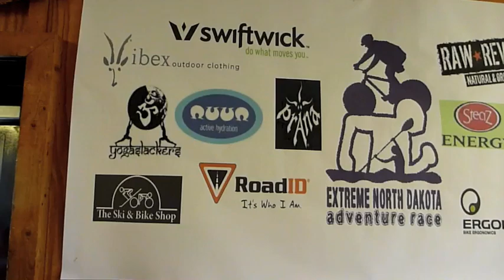Extreme North Dakota Spring Primer Adventure Race 2010 (movie 1)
here's the first of 4 videos jason hopes to put together from footage of END-SPAR 2010.  If you were there i hope it reminds you of what an animal you are!  if you weren't there, i hope it makes you realize you need to be next time (Sept 11th baby!)